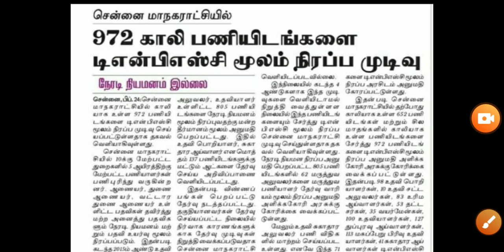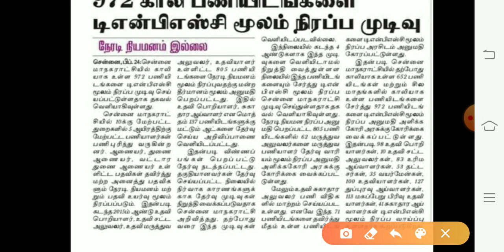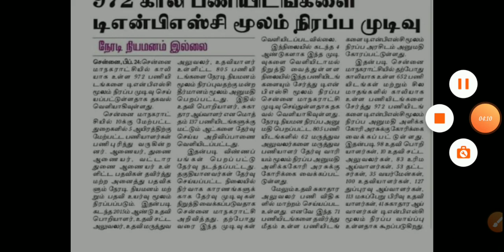சென்னை மாநகராட்சியில் காலியாக உள்ள பணியிடங்களை நிரப்ப TNPSC முடிவு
TNPSC,TNUSRB,TET,TRB,TNFOTEST,TNEB போன்ற அனைத்து போட்டித்தேர்வுகளுக்கும் தேவையான அனைத்து தகவல்களையும் பெற  தொடர்ந்து இனைந்திருங்கள் கபிலன் அகாடெமியுடன் நன்றி

12 TH HISTORY ALL LESSONS IMPORTANT POINTS

10 TH POLITY ALL LESSONS IMPORTANT POINTS